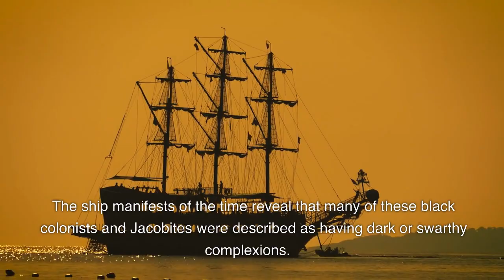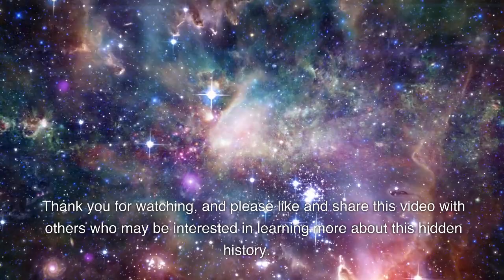"The Hidden History of Black Scots and Black Jacobites in the American Revolution"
In this video, we uncover the hidden history of black Scots and black Jacobites who played a significant role in the American Revolution. Using ship manifests and historical records, we explore how these black colonists were deported into the 13 British colonies in 1715 and 1745 and how their descendants filled the ranks of the Continental army during the American Revolution. We also discuss the black Huguenots, who were a group of black French Protestants who settled in the American colonies and played a role in the founding of the United States. Join us as we uncover the hidden history of black Americans in the American Revolution and shed light on the erasure of their contributions from the history books.